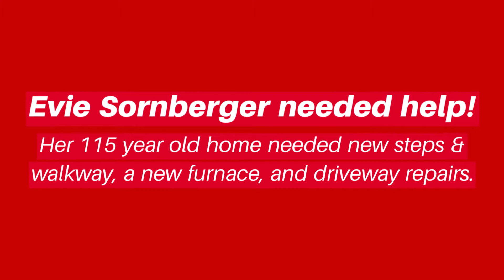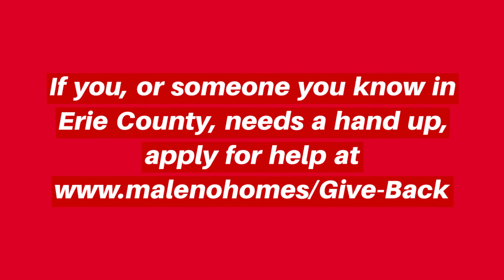Evie Sornberger - Maleno Family to Family Fund Recipient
Evie Sornberger, 72, has lived in her 115-year-old home since 1973.  Evie managed the upkeep of her home until she was struck with a health condition involving her joints. She received a new furnace, a new porch, new steps and walkway, as well as some new concrete for her driveway. These home remodeling and home repairs were done through the Maleno Family to Family Fund.